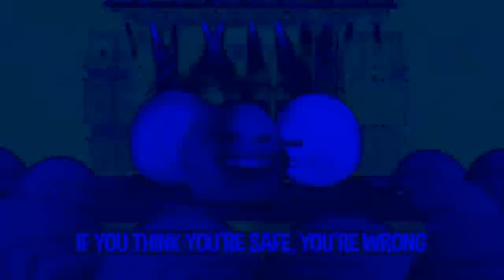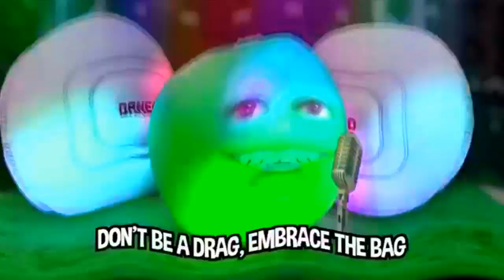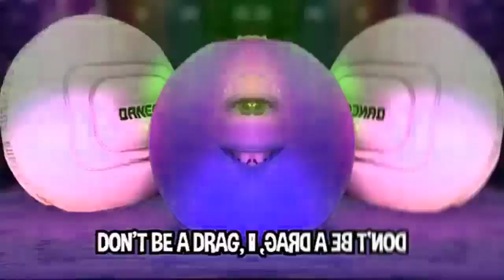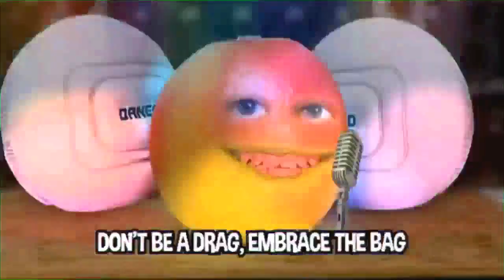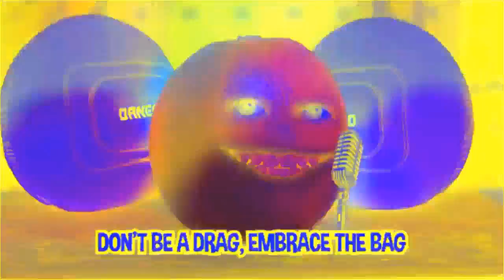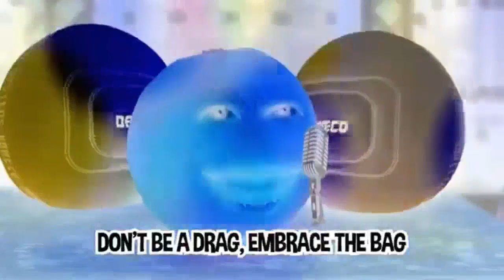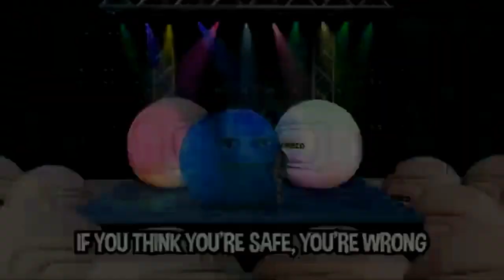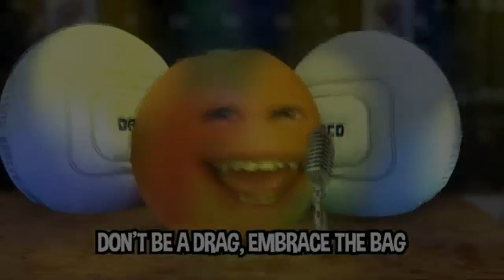Preview 2 Annoying Orange The Airbag Song Effects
Gift For: @AnnoyingOrange_Effecter6550HD